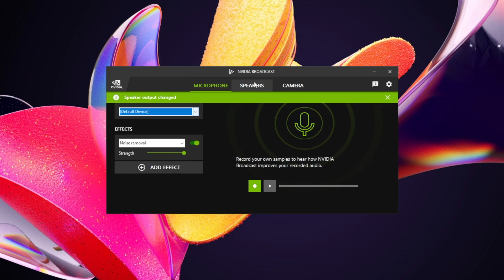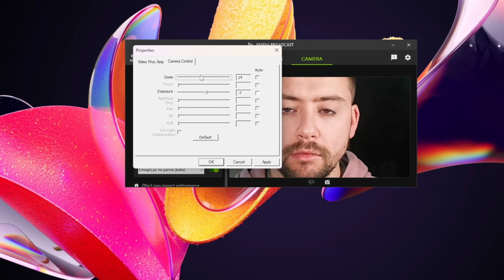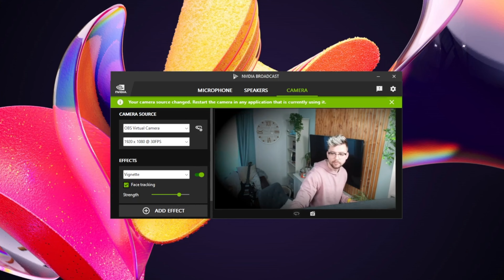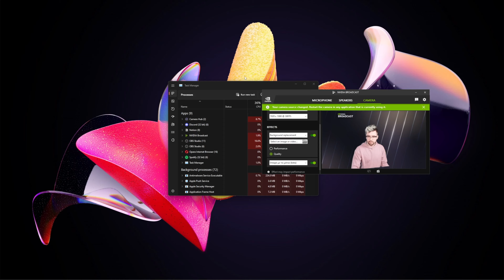Ultimate Guide To NVIDIA's New Eye Contact Feature - NVIDIA Broadcast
Take your streaming and Zoom calls to the next level with the NVIDIA Eye Contact Feature. Upgrade your virtual communication and presence with this cutting-edge technology. Watch this video to learn how to optimise your streams and Zoom calls with NVIDIA's Eye Contact Feature.

Upgrade Your Streams!

Tools I Can’t Create Without!

⏱️ • Chapters • ⏱️
00:00 • Intro / Demo
00:58 • What Is NVIDIA Eye Contact?
02:35 • Download & Install
04:03 • How To Get The Most Out Of Eye Contact
04:39 • Adding Eye Contact Into OBS
05:25 • Side by Side Comparison
05:41 • Adding NVIDIA Eye Contact to Discord, Zoom and More!
06:15 • Another NEW Effect & Using Multiple Effects At Once
06:55 • IMPORTANT!
07:19 • With Great Power…